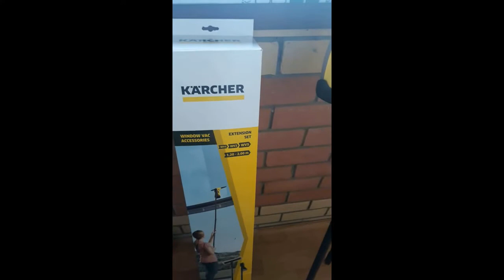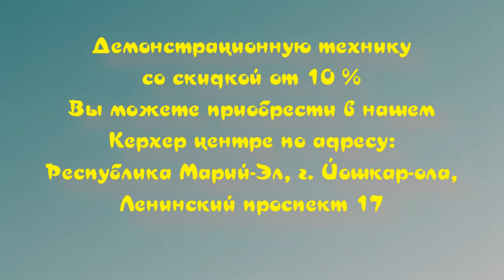Удлиняющий комплект для окномоев 6 ти метровой лоджии в квартире